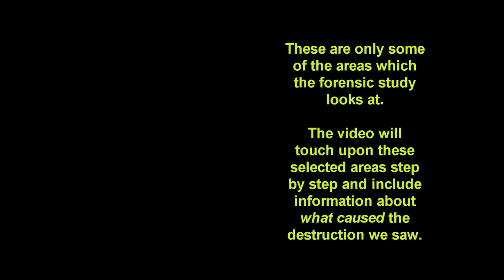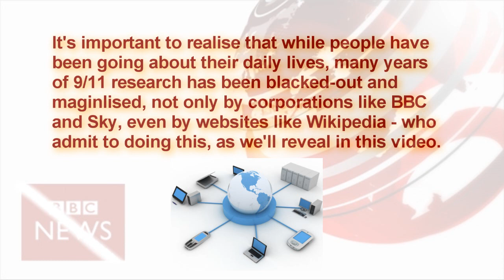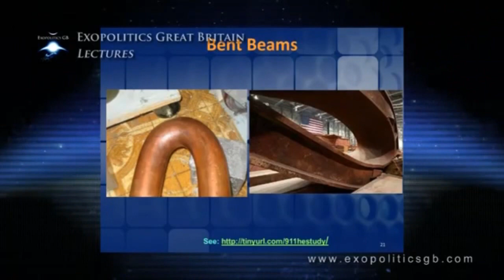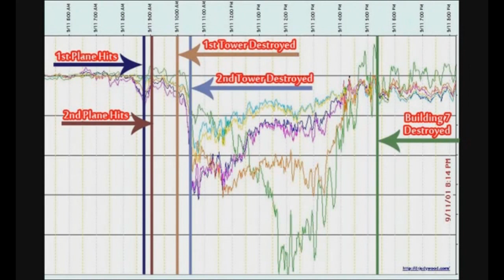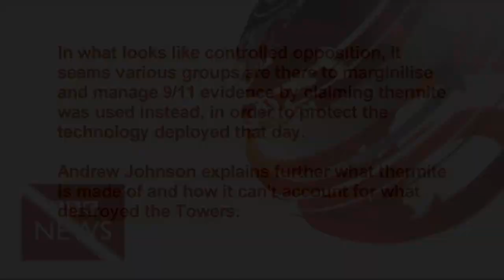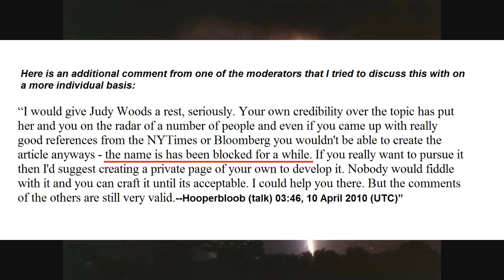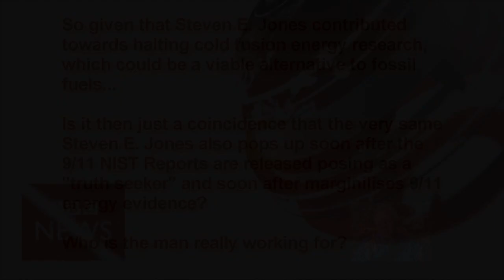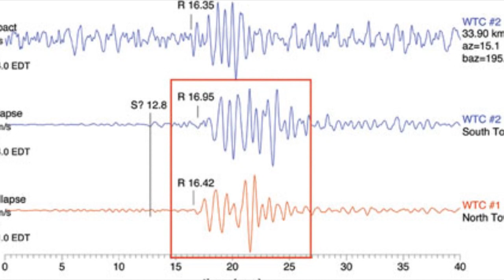BBC Censors 9/11 Forensic Investigation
A look at some of the 911 Evidence you would never see properly discussed on a BBC or mainstream TV documentary.

Also, a look at how Wikipedia sensors discussion of the person who has collected and written about this evidence.